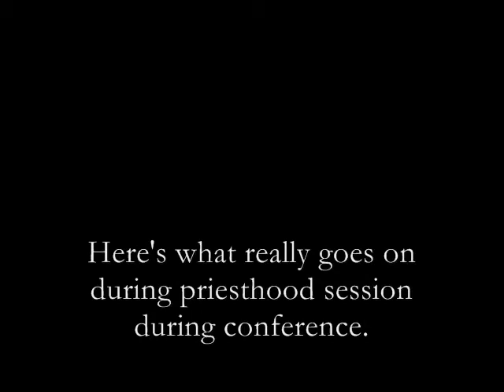Thomas S. Monson leading the brethren in song